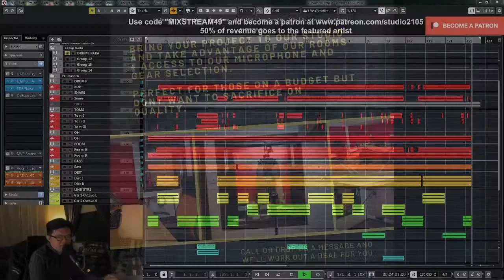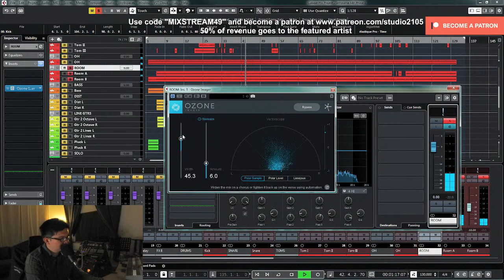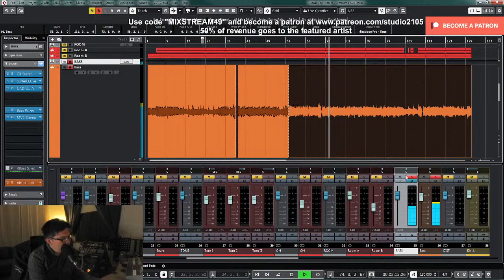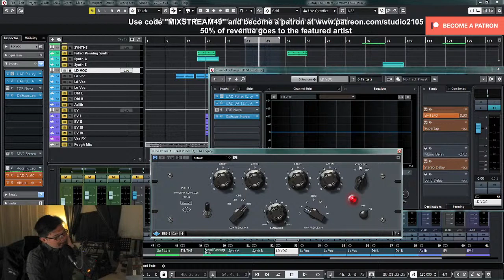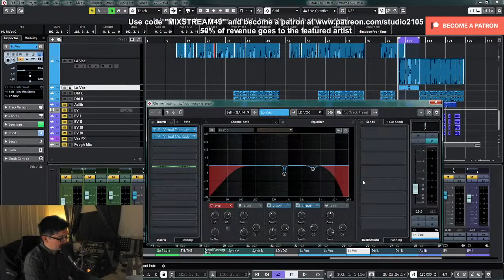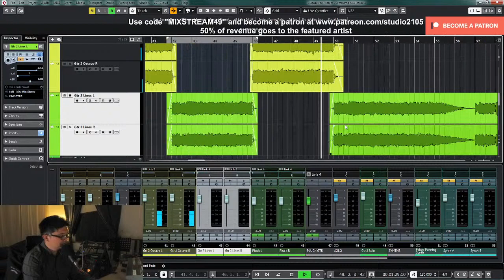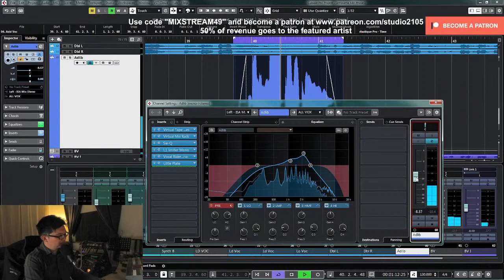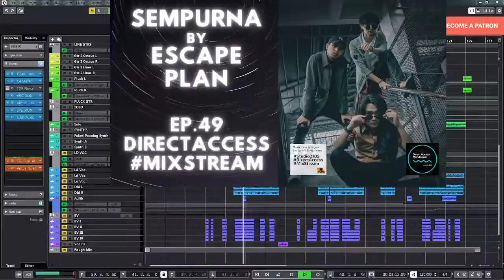MixStream Ep.49 (Mixing Pop Punk Rock) : Sempurna by Escape Plan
Intro/Livestream starts 0:49
Getting a rough mix 4:25
Setting initial levels/Kick drum 10:00
Snare 17:30
Overheads 18:20
Room 19:25
Toms 22:50
Bass 33:40
Rhythm guitars 48:30
Lead vocal 52:55
Vocal FX 1:14:35
Backing vocals 1:34:30
Additional guitars 1:46:55
Synths/SFX 1:56:25
More guitar automation 2:01:00
Solo 2:02:25
Additional synths 2:06:55
More guitars 2:09:20
Adlib 2:13:50
Stereo buss 2:23:55
Bass automation 2:27:40
Master volume automation 2:30:00
Final thoughts 2:33:30

Escape Plan was formed in 2015, consisting of ​Ash (vocals/guitar)​, ​Edy (lead guitar) and​ ​Ety (bass). They are known for their catchy and high energy songs with a diverse range of influences that come together in their own brand of pop punk rock.

Used code "MIXSTREAM45" and 50% of revenue from this livestream will be shared with the featured artist.